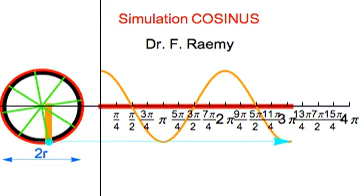Simulation COSINUS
Dieses Simulationsvideo eignet sich nicht für mechanisch-pädagogische Gehirne. PH-Absolventen und PH-Dozenten sollten diese Seite dringend sofort verlassen, weil ich für Schäden keine Haftung übernehmen kann!      ;-))

Für alle initiaiven Lehrer, die nicht eine weitere Ewigkeit auf eine Illustration der trigonometrischen Funtionen durch die pädagogische Hochschule warten wollen...                                 ;-)

Danke für, merci pour, thank you for 👍